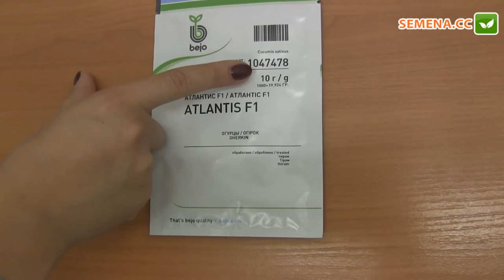Огірок Атлантіс F1 (Bejo) Антифейк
А також за телефонами:
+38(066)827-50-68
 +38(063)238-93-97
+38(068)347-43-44